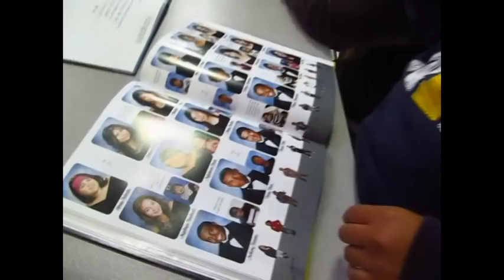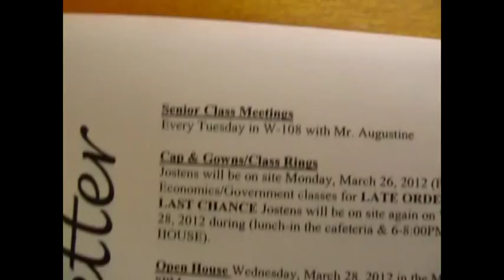GRANT UNION HIGH'S C/O 2012 SENIOR VIDEO!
FILMED/EDITED BY YOURS TRULY :) MARICRIS BONZO.